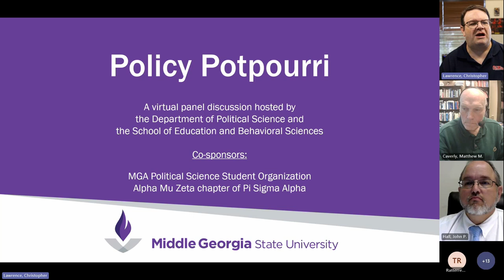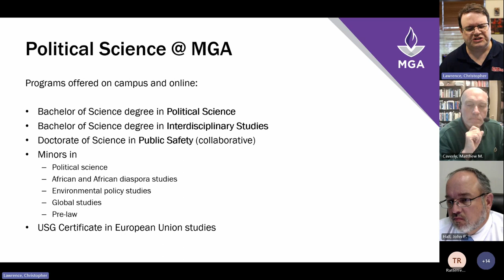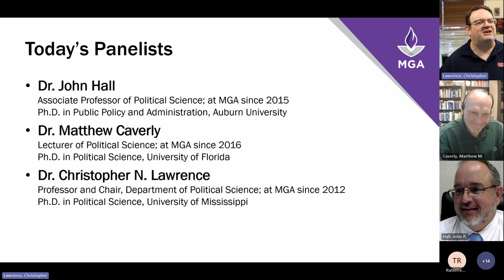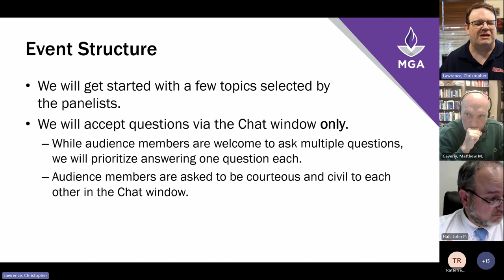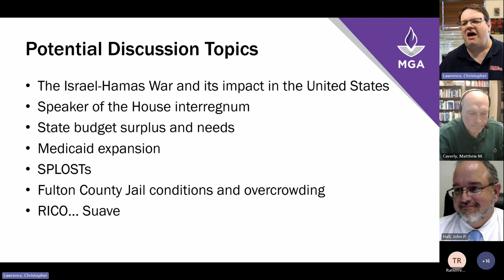Policy Potpourri: A Panel on Domestic Political Events & Issues (October 23, 2023)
Middle Georgia State University faculty Dr. John Hall and Dr. Matthew Caverly join department chair Dr. Christopher Lawrence to discuss the Israel-Hamas conflict in Gaza, the House speaker succession crisis, the state budget, SPLOSTs, Medicaid expansion, and more.

The speakers' views are their own and do not represent those of Middle Georgia State University (or its organizational units), Pi Sigma Alpha, or other organizations they may be affiliated with.